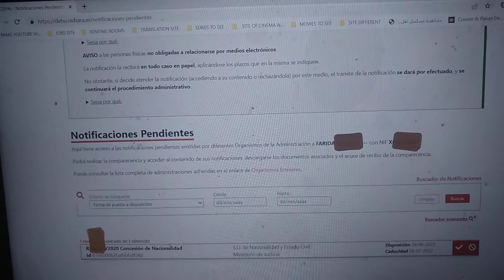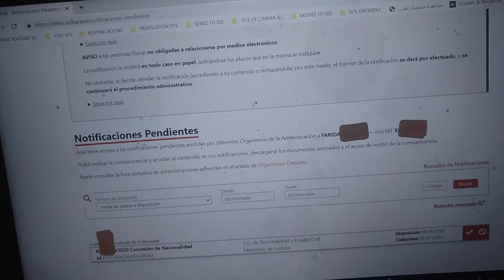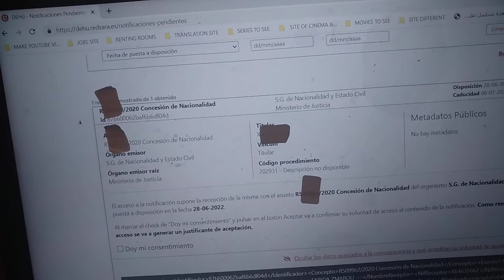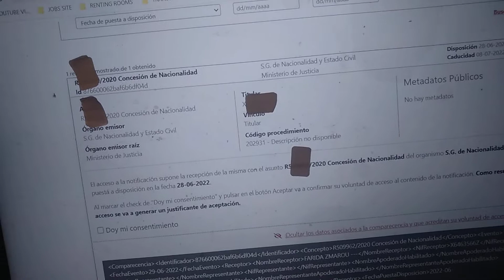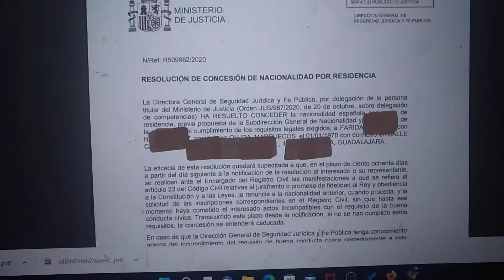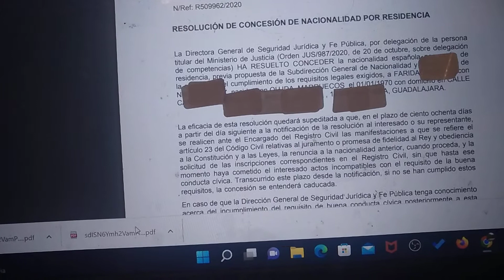1 de julio de 2022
البدا في الرد على ملفات 2020 بلا محكمة